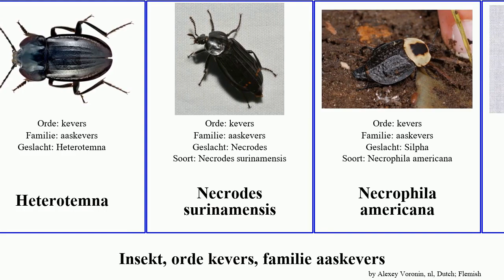Insekt, orde kevers, familie aaskevers insect americana surinamensis doodgraver Heterotemna Crops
insekt orde kevers, familie aaskevers.
insect of Order Coleoptera Family Silphidae, language: nl.

Doodgravers
Gewone doodgraver
Heterosilpha
Heterotemna
Necrodes surinamensis
Necrophila americana
Oranje aaskever
rupsenaaskever
Slakkenaaskever